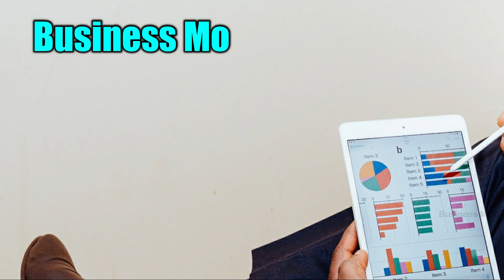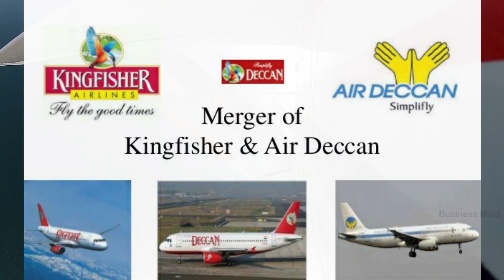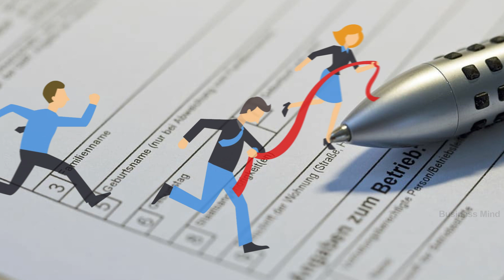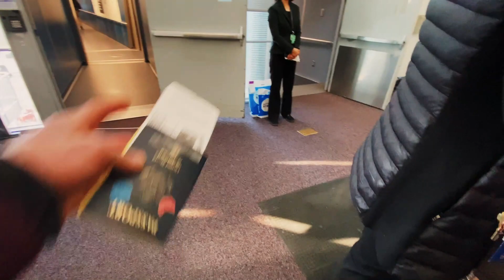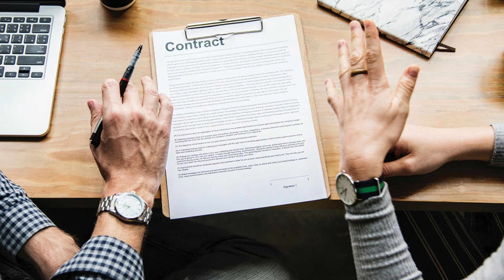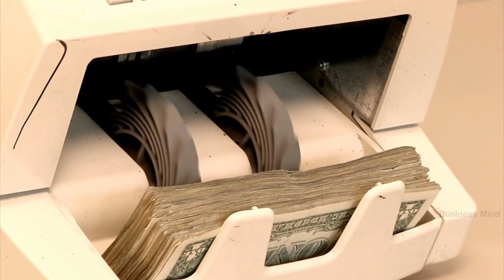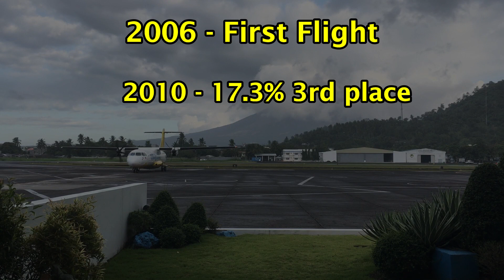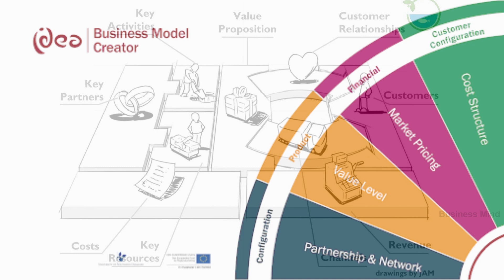Indigo Intelligent Business Model and Success Story in Telugu |Story after Akasam Nee Haddura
This video is the story of indigo ,one of the most successful story of indian airline company
this video tells the story about the story which happened after the inspiring story of
Captain Gorur Ramaswamy Iyengar Gopinath (born 13 November 1951) who  is an Indian entrepreneur, the founder of Air Deccan, a retired Captain, an author, and a politician.
Aakasam Nee Haddu Raa" marks the comeback for the most talented Surya. This real-life story motivates us to do our best despite setbacks in life.INSPIRING STORY OF CAPTAIN GOPINATH | సామాన్యుడిని విమానం ఎక్కించిన రియల్ హీరో

Please verify all of the Information before using it and don’t make any investment decision except upon the advice of a professional financial adviser. Past performance is no guarantee of future results. The value and income derived from investments may go down as well as up.we are not responible for any type of lose caused to you .All activities should be done at your own risk

..Don`t miss this free opportunity.

Open RazorPay for free. Razorpay is a free Payment application for all your Business, It is used by top multinational companies like Airtel , Reliance etc to small local companies also .మీ బిజినెస్ ఆన్లైన్ పేమెంట్ కోసం razorpay ని వాడండి :-